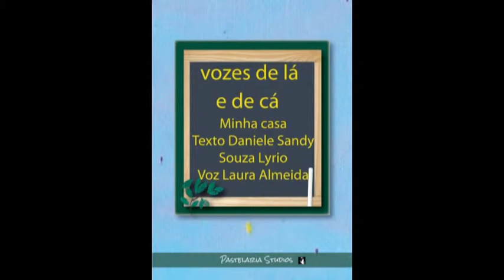minha casa brasil video